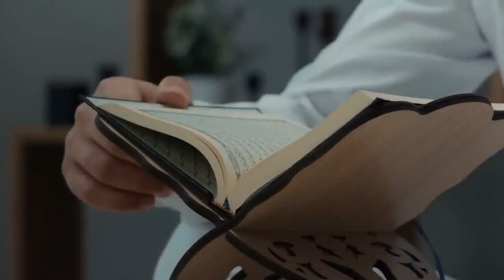4 Steps to Leave Private Sins Reminder Tuaha ibn Jalil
4 Steps to Leave Private Sins   Reminder   Tuaha ibn Jalil